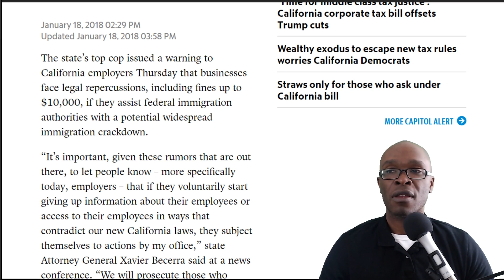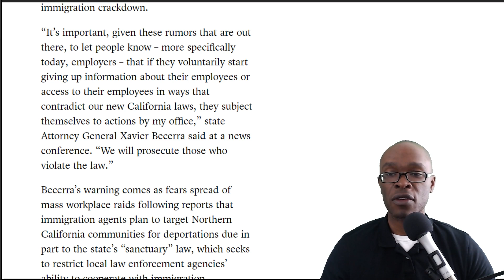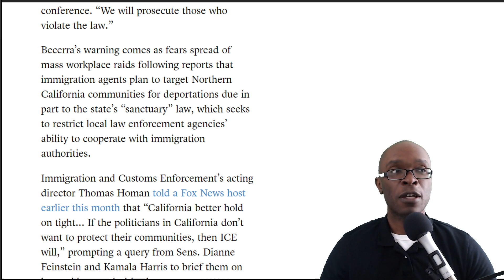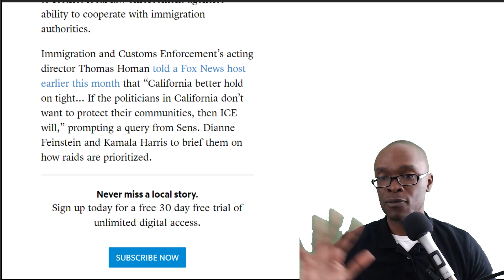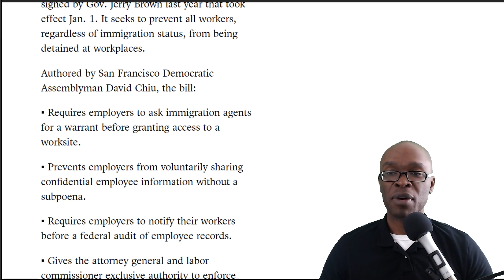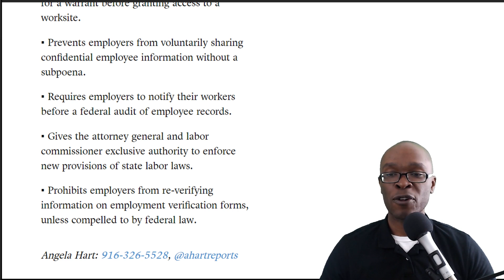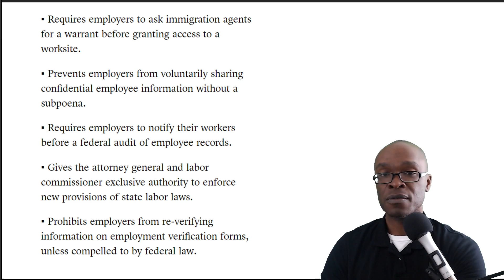California To Prosecute Employers Who Violate State Sanctuary Laws (REACTION)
California Attorney General Xavier Becerra warned employers Thursday of legal repercussions if they assist federal immigration officials in an impending crackdown in the sanctuary state, The Sacramento Bee reported. Under a new state law – the Immigration Worker Protection Act – employers and businesses could face fines of up to $10,000 if they provide employee information to U.S. Immigration Customs, Becerra said.

If employers “start giving up information about their employees or access to their employees in ways that contradict our new California laws, they subject themselves to actions by my office. We will prosecute those who violate the law,” he said at a news conference. The law prevents workers of any immigration status from being detained at workplaces. Among other stipulations, federal officials must obtain a warrant before searching a worksite and employers are required to notify their workers before a federal audit of employee records.

Becerra said the Department of Justice and the Labor Commission’s office – which hold exclusive authority over enforcement – will give “guidance” to public and private employers on their responsibilities under the new law.

The warning comes amid rumors of mass sweeps that will target illegal immigrants in Northern California. Under California’s sanctuary laws, local police are restricted from cooperating with federal immigration authorities.

Upon hearing the rumors, local jurisdictions in Northern California said they hadn’t been notified by federal officials of any impending raids. ICE’s acting director, Thomas Homan told Fox News earlier this month, “If the politicians in California don’t want to protect their communities, then ICE will.”

(ARTICLE: FOX NEWS)

‘We will prosecute’ employers who help immigration sweeps, California AG says

AB-450 Employment regulation: immigration worksite enforcement actions.

California AG: 'We will prosecute' employers who violate sanctuary laws

California AG: ‘We Will Prosecute’ Employers Who Cooperate with Federal Immigration Officials